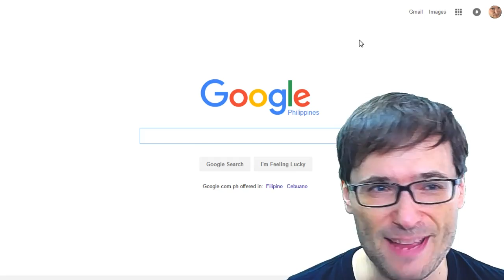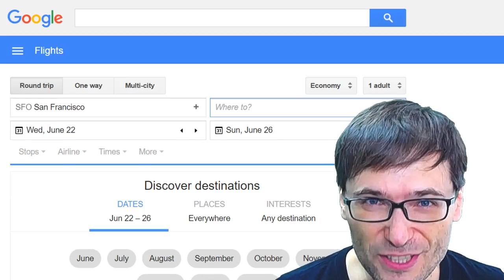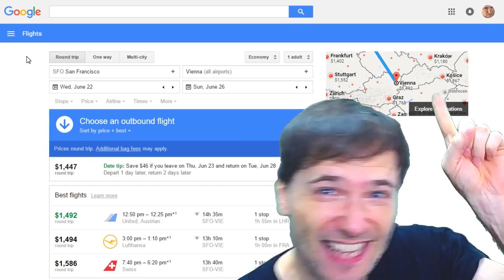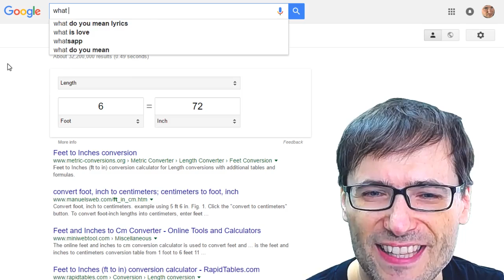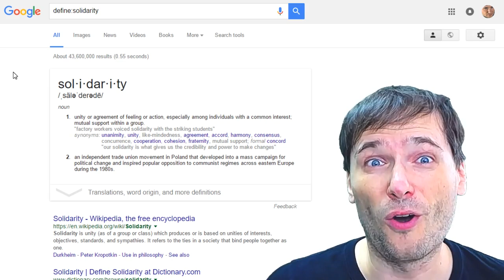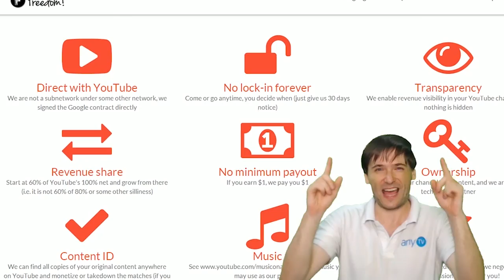★ Google hotels and flights!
Google lets you find hotels and check in right from the Google homepage!

▼ Links

▼ Heartbeat

▼ Freedom!

▼ Music